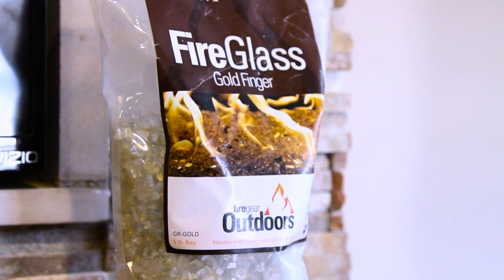Air Conditioning Service & Repair in Berkley MI, details at YellowPages.com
Air Master Heating Air Conditioning
 Air Conditioning Service & Repair
 2870 Coolidge Hwy, Berkley,  MI, 48072